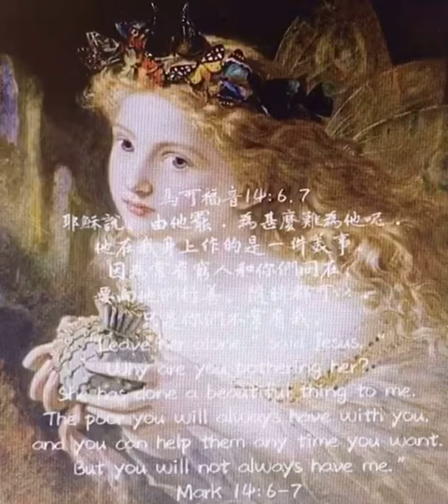馬可福音53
耶穌說、由他罷．為甚麼難為他呢．他在我身上作的是一件美事。因為常有窮人和你們同在、要向他們行善、隨時都可以．只是你們不常有我。

有一個女人（約翰福音說是「馬利亞」）趁耶穌坐席的時候拿一瓶至貴的香膏澆在耶穌頭上。門徒看見就很不喜悅，認為不必這樣的浪費，因為，香膏可以賣許多錢來賙濟窮人。耶穌卻說明這女人所做的是一件美事，這個行為等於是預先澆下耶穌安葬用的香膏，並說明這女人所行的將隨著福音述說傳揚於全地。

奉獻有三種境界：第一種是把自己多餘的拿出來奉獻。第二種是把自己所珍愛的拿出來奉獻。第三種是把自己既是珍貴，又是唯一的拿出來奉獻。我們是不是奉獻給主的是最尊貴的呢？我們是不是也像門徒一樣，常常看重「事工」過於「主」，我們真的「愛主」嗎？

今天再次藉著「馬利亞」把她最珍貴的真哪噠香膏來，打破，膏在主的身上提醒我們：「在我生命中至貴的真哪噠香膏在那裡？我們有沒有願意把這個香膏打破、把我們最珍貴的香膏奉獻給主？求主帶領我們能夠突破我們生命的狹窄，突破我們生命的吝嗇，突破優先次序，願意把最好的奉獻給主。